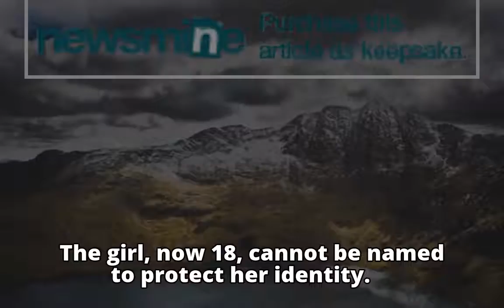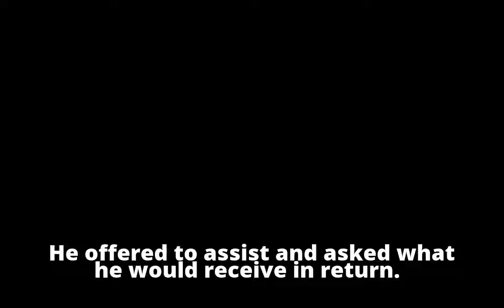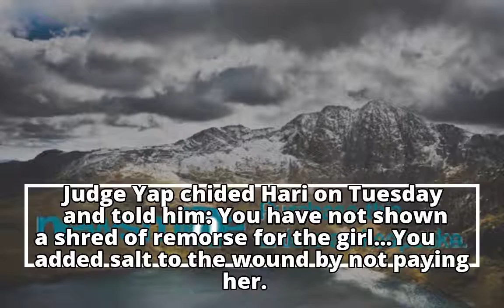Man sentenced to 10 months' jail for engaging the services of an underage prostitute